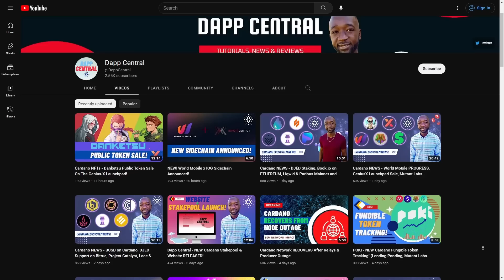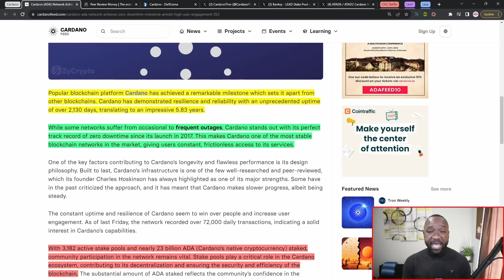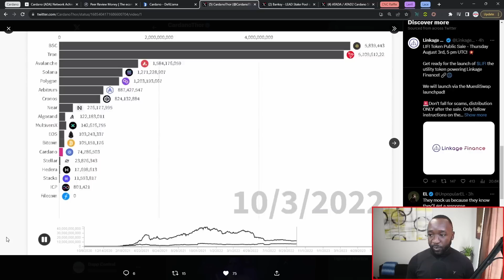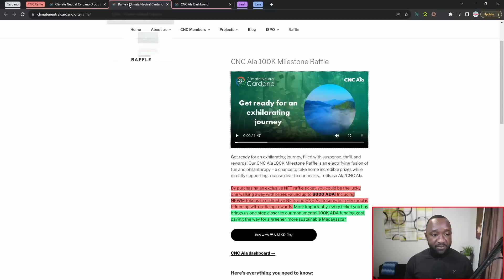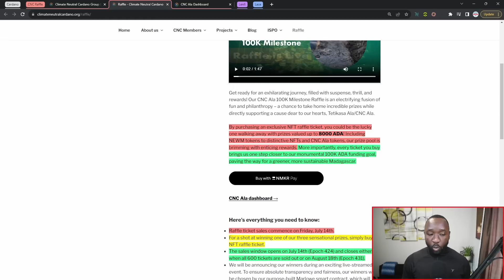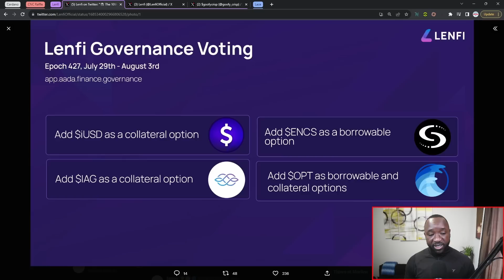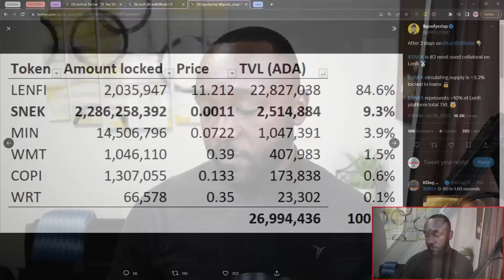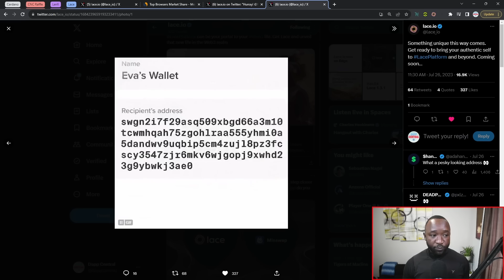Cardano DOMINATES Key Blockchain Metric For 5+ YEARS! Is ADA the STRONGEST Network Around?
Looking for the latest updates and developments on Cardano? Look no further, Dapp Central has you covered. In this video, we'll review Cardano's overall growth and a few highlights in terms of project updates for the month of July so far! Cheers.

Video Content
00:00 - Intro
02:20 - Cardano Uptime Milestone
06:53 - Cardano TVL Update
08:38 - Mithril on Mainnet
10:02 - Climate Neutral Cardano Raffle
15:15 - Lenfi Proposals
20:01 - Lace Wallet Upgrades